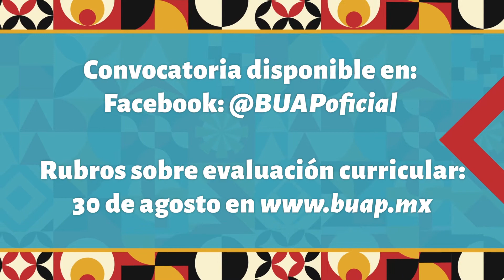Convocatoria para Otorgamiento de Definitividades al Personal Académico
A fin de reconocer el desempeño académico, la BUAP lanzó su convocatoria para el otorgamiento de Definitividades de Personal Académico

Sintoniza el 📺18.1 para más contenido aquí en TVBUAP La imagen de la Universidad